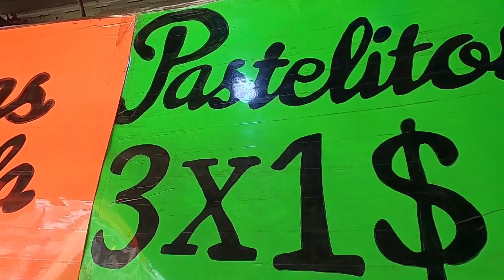Maracay - La ciudad Jardín de venezuela / Look the Maracay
Asi está Maracay, en este año 2022 .